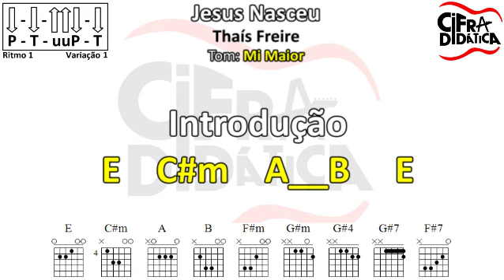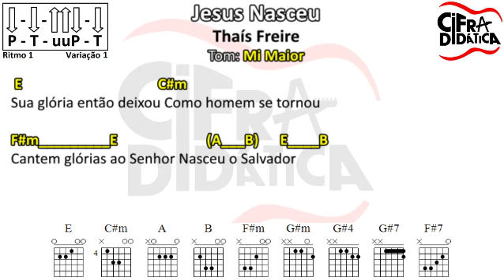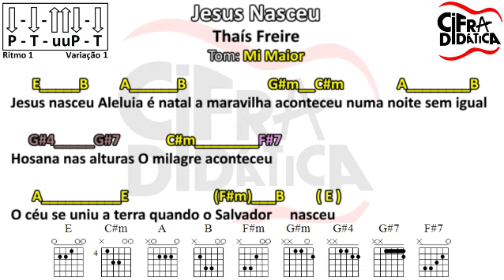Jesus Nasceu - CIFRA de natal - Thaís Freire